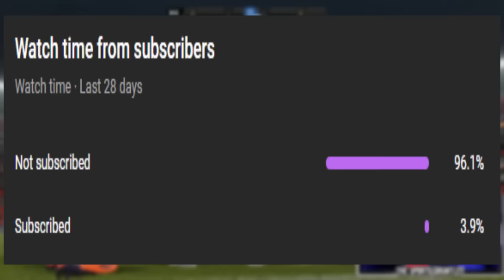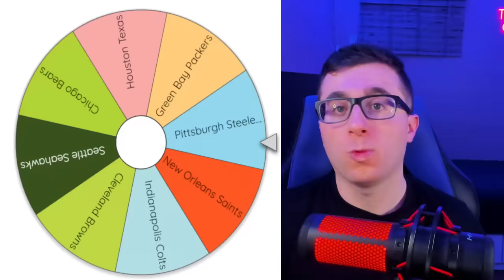NFL BIGGEST LOSER… Last Team Standing LOSES? (Madden)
Which NFL Team is the BIGGEST loser?

Today we find out in a 32 team tournament which NFL team would lose EVERY Game